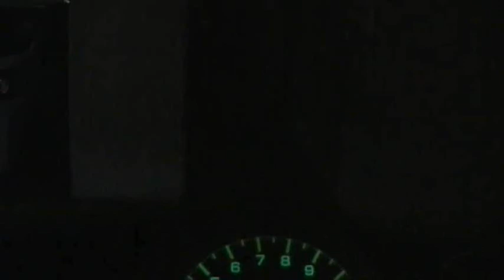Going home on Yamaha Fazer #1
Driving back home from Rotterdam to Maasdam.
Bike: Yamaha FZS 1000 Fazer
06.08.10